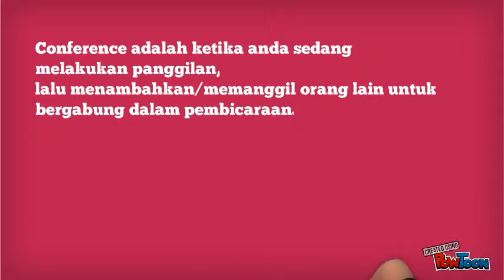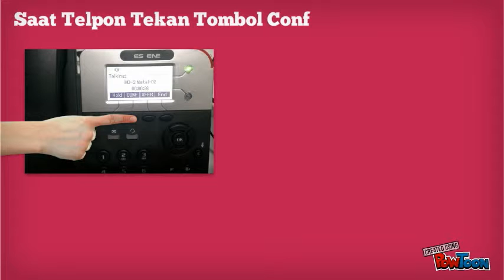How To Use IP Phone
Revision #1-- Created using PowToon -- Free sign up . Make your own animated videos and animated presentations for free.  PowToon is a free tool that allows you to develop cool animated clips and animated presentations for your website, office meeting, sales pitch, nonprofit fundraiser, product launch, video resume, or anything else you could use an animated explainer video. PowToon's animation templates help you create animated presentations and animated explainer videos from scratch.  Anyone can produce awesome animations quickly with PowToon, without the cost or hassle other professional animation services require.